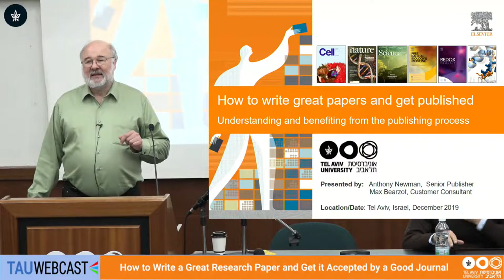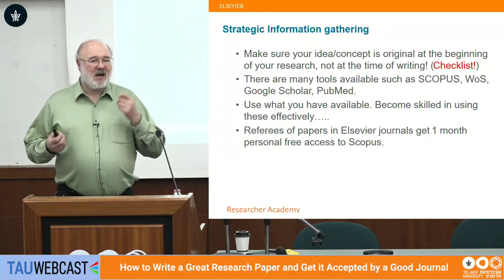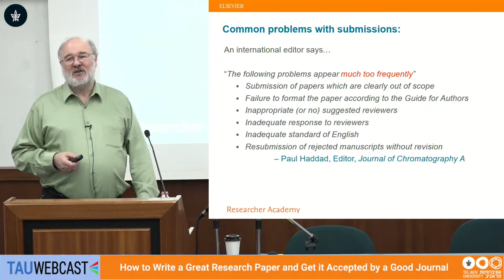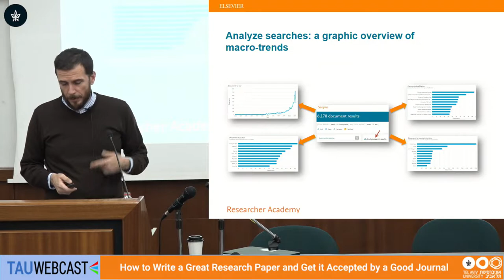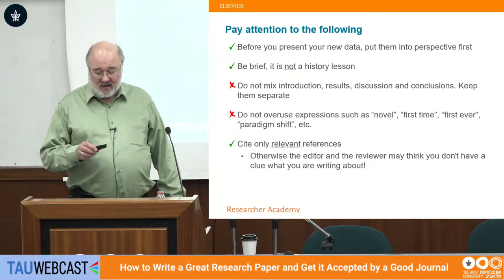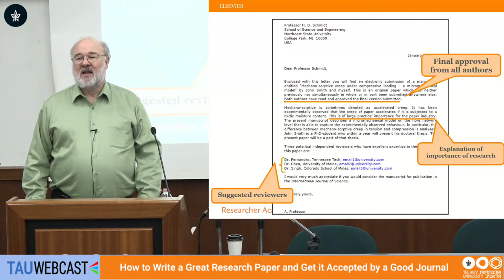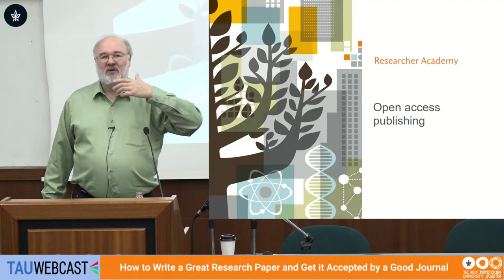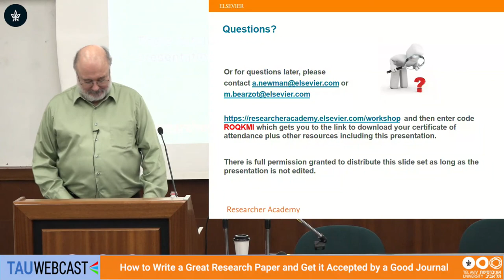How to Write a Great Research Paper, and Get it Accepted by a Good Journal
Anthony Newman, Senior Publisher, Life Sciences Department, Elsevier, Amsterdam, The Netherlands

16.2.19